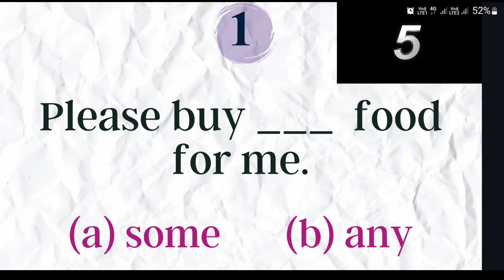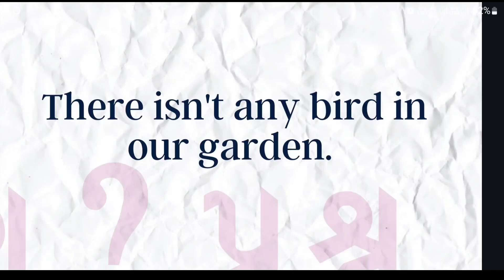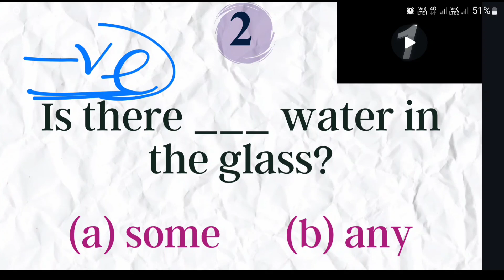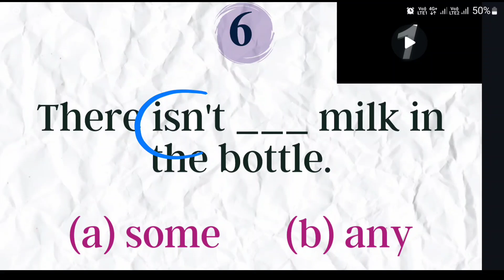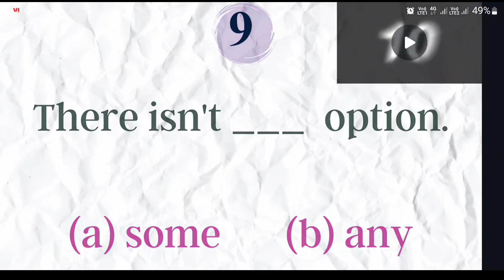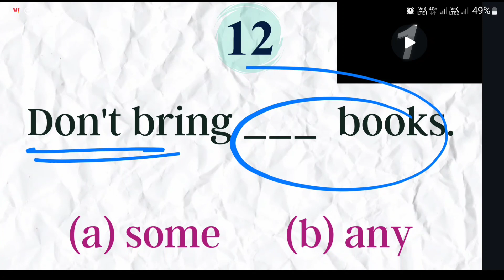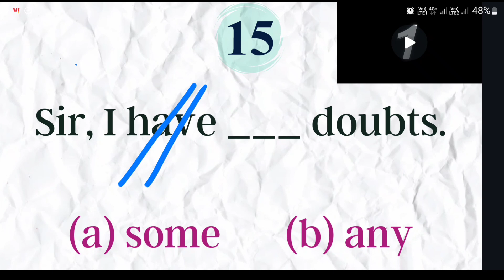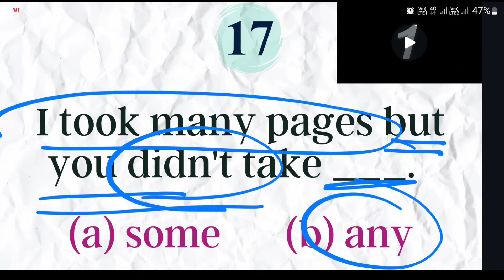Some and Any | Read English | Spoken English | Speak English in gujarati | English classes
New video on Every Tuesday .

Here, we will cover many topics like gujarati english grammmar, gujarati english spelling, spoken english, gujarati to english and with gujarati translation. Also, if you have any doubt or query, please comment so that I can answer. Our aim is to make it easy for Gujarati students and people to learn english through gujarati. This channel is also for helping Gujarati students who are NRI , living in USA, - United states , Australia, Canada, UK  - United kingdom,  who want to learn English and gujarati

Happy learning